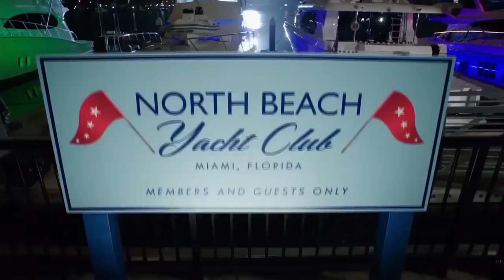Telenovela NBC Trailer #1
Telenovela NBC Trailer